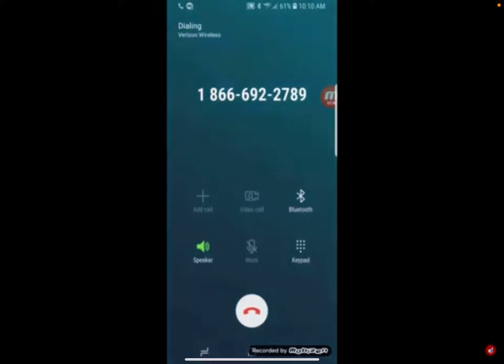Vivielle’s Phone Number Has Been Disconnected.